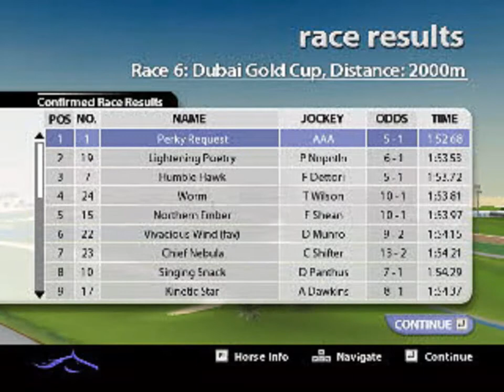Melbourne cup challenge.P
Melbourne cup challenge